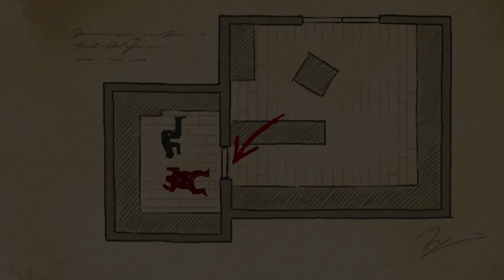The Great Ace Attorney - The Adventure of The Unspeakable Story - Trial, Part 1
In this video I go through the first part of the trial in The Unspeakable Story in The Great Ace Attorney.